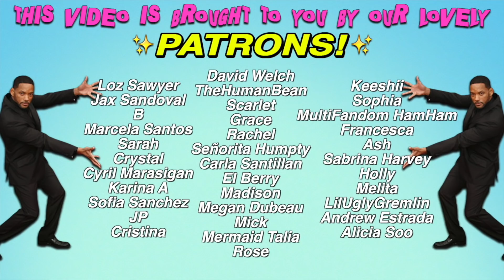Red Velvet 'Feel My Rhythm' MV Reaction! 😮‍💨🎻💕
Red Velvet 'Feel My Rhythm' MV reaction! Irene, Seulgi, Joy, Wendy and Yeri are back with their latest song that ends Bach's whole career.

✨ Support us on Patreon for extra content like - Patreon only reactions, album unboxings, watch videos a couple days early, vote on future videos, 1 super long ‘Diaries’ video every month (read about this months ep below), and more

🌈 DIARIES 25! (1 hour & 35 mins) In this ep we react to MVSK by Kep1er, our thoughts on the Queendom 2 line up, the Girls' Generation son we're obsessed with, GFRIEND & TWICE "Gee" reaction, and re-living every single moment of the TWICE concert!

📝 Translators!